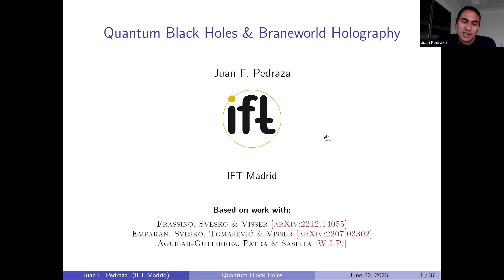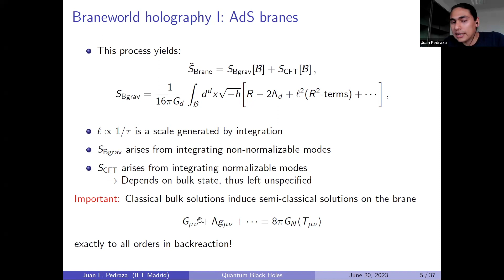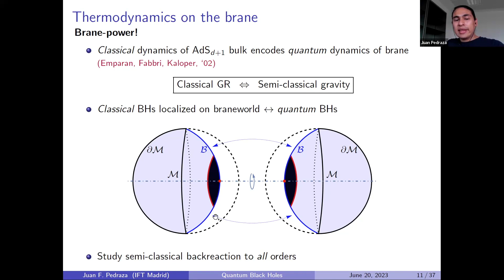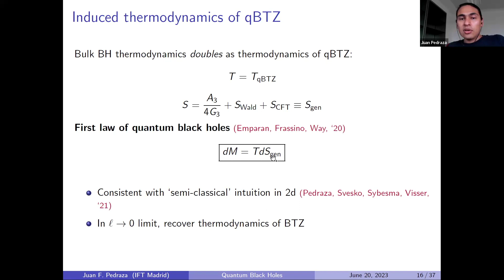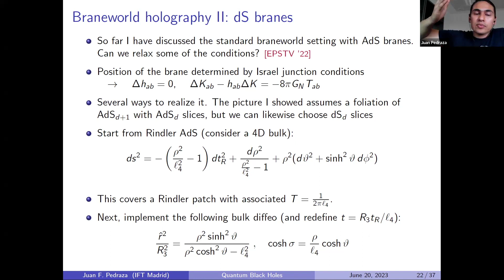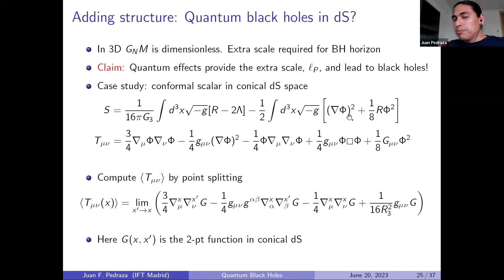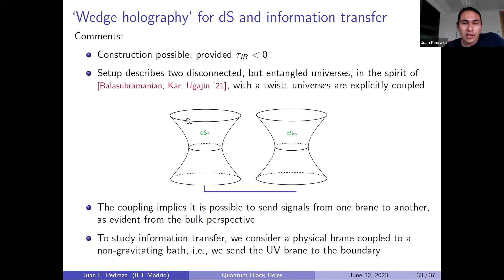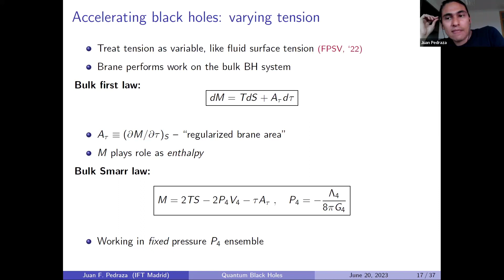Quantum Black Holes & Braneworld Holography - Juan Pedraza (in Spanish)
Quantum Black Holes & Braneworld Holography (Juan Pedraza, IFT Madrid)
Fecha: miércoles 20 de junio 2023